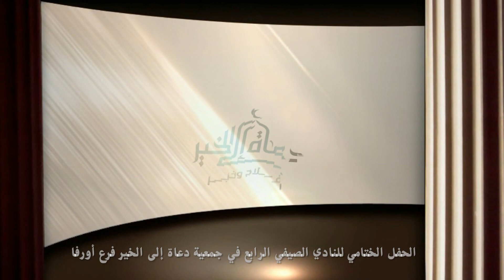حفل ختام النادي الصيفي الرابع| دعاة إلى الخير | أورفا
اختتمت جمعية دعاة إلى الخير-أورفا ناديها الصيفي الرابع بحفل جميل ضم الكثير من الفقرات الإنشادية والمسرحية.
وقد كرم السيد / أسامة الكريدي مدير جمعية دعاة إلى الخير-أورفا بمرافقة الشيخ الدكتور / عثمان مكانسي أبو حسان عضو إداري في جمعية دعاة إلى الخير.
السيد / أسامة شيدون مدير جمعية عطاء -أورفا.
وكذلك تم تكريم السيد / حسن تورغت ممثل جمعية الرها.
وقد حضر الحفل عدد كبير من الشخصيات العلمية في أورفا.
كفضيلة الشيخ / زكريا المسعود رئيس مجلس أهل العلم السوري في أورفا وعدد من أعضاء المجلس وكذلك إخوة أتراك من الإفتاء ، وقد بلغ عدد الحضور أكثر من 400 شخص.